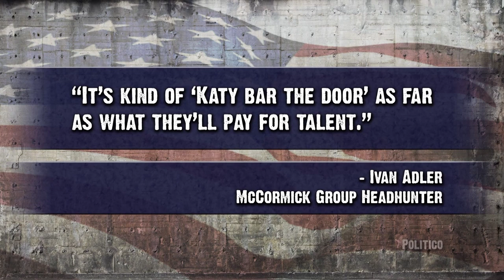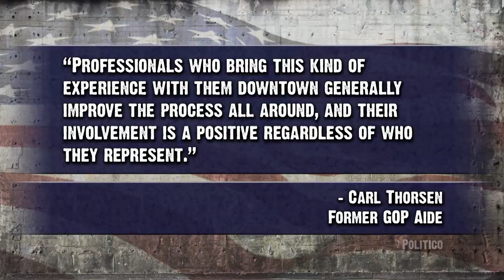SOPA Act Aides Land Jobs On K Street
Two top aides to the House Judiciary committee who worked on the SOPA Act have moved onto new jobs Lobbying for Hollywood on K Street. Cenk Uygur talks about the revolving door in Washington D.C. and the signal this sends to the rest of our government.